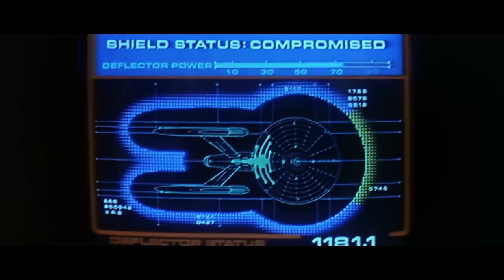Battle of Khitomer - Star Trek: The Undiscovered Country (4K)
This cut together the battle between General Chang's Bird of Prey, Kirk's Enterprise and of course Sulu's Excelsior from Star Trek: The Undiscovered Country. I then upscaled it from 1080p to 4K using the AI-powered Video Enhance AI software by Topaz Labs. Let me know what you think.

🖥️ Settings used for VEAI:
-Artemis HQ
-MP4 export CRF 17
-200% res increase

I'm captrobau and I upscale and upload awesome sci-fi battles and famous scenes in glorious 4K resolution!